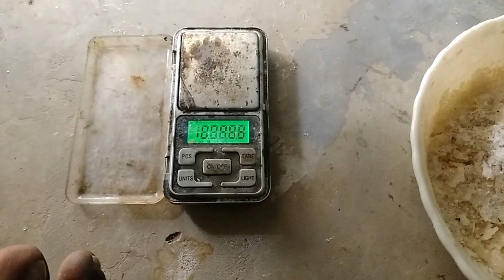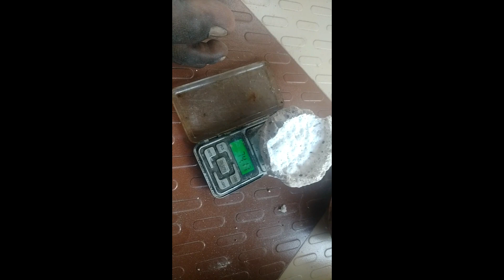படிகார கட்டு செய்முறை -PART-1